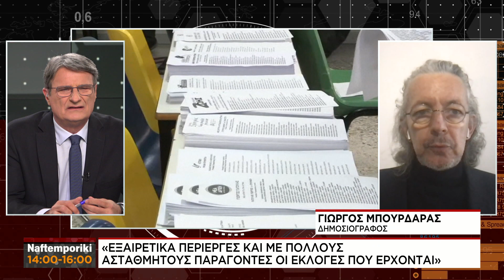Περίεργες οι εκλογές που έρχονται - Πολλοί οι αστάθμητοι παράγοντες